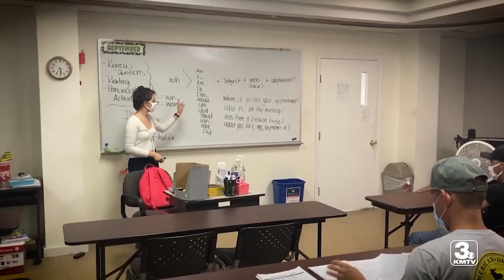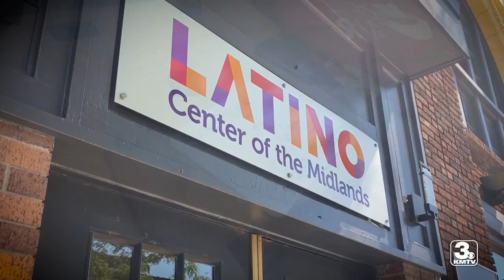Latino Center of the Midlands receives $15,000 grant from Tyson Foods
The Latino Center of the Midlands received a $15,000 grant from Tyson Foods to help with their education classes.